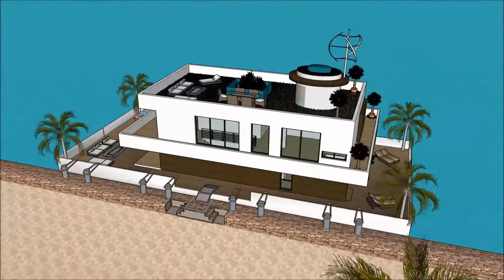בית מלון צף ארכיטקטורה בית אחוזה למשפחה אחוזה במישרין צף סירה בית מלון מודרנ בבית בית סירה עיצוב אדר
The floating house villa houseboatzania launching an innovative high-end luxury yacht floating house villa mansion home design potentially as a display of exhibition of the בית מלון צף ארכיטקטורה בית אחוזה למשפחה אחוזה במישרין צף סירה בית מלון מודרנ בבית בית סירה עיצוב אדר.

The collection of the Floating house villa houseboatzania concept of בית מלון צף ארכיטקטורה בית אחוזה למשפחה אחוזה במישרין צף סירה בית מלון מודרנ בבית בית סירה עיצוב אדר consists of high luxury and architectural art pieces in minimalism combined with living on the waterfront of the harbour.

The floating house villa mansion yacht design has the basis to sustain living with high standards and contemporary structural design - בית מלון צף ארכיטקטורה בית אחוזה למשפחה אחוזה במישרין צף סירה בית מלון מודרנ בבית בית סירה עיצוב אדר with numerous of prospects for excessive living and celebrating the desire of life worldwide: